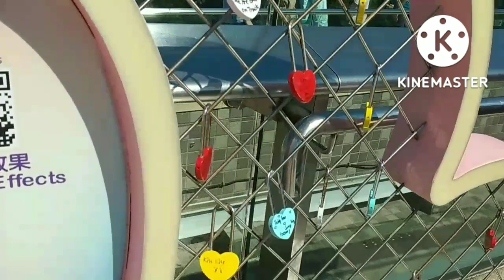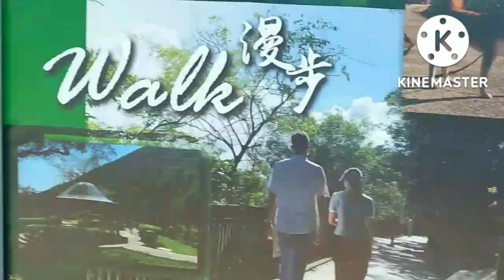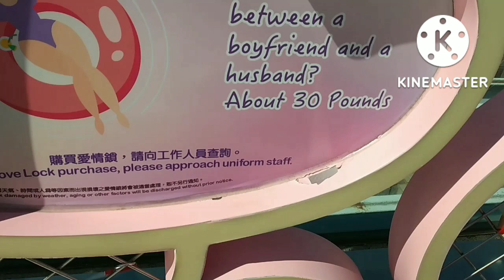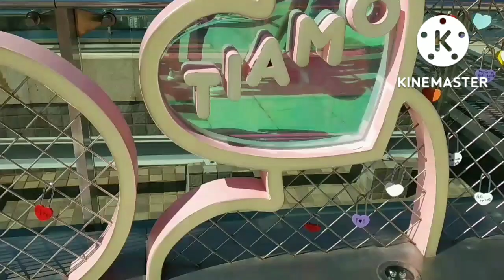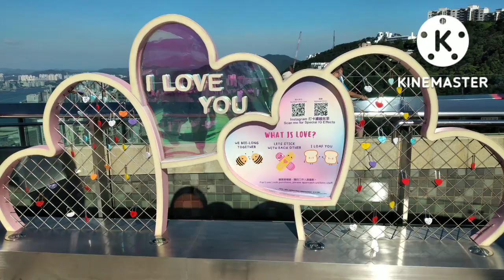The Peak Tower| Sky Terrace 428